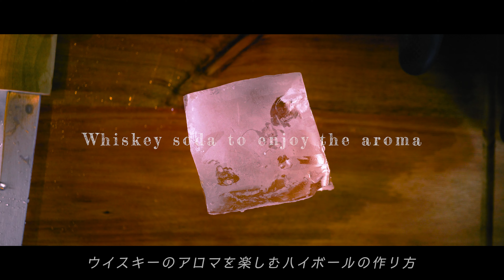【アロマ・ハイボール】ウイスキーの香りを存分に楽しむ作り方｜ASMR｜How to Make Whiskey and Soda to enjoy the aroma.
ASMRを楽しんで頂くため、イヤホン推奨です。夜更かしのお供にどうぞ。
Earphones are recommended to enjoy the ASMR.

このカクテルについて：
通常のハイボールに比べ、ウイスキーのアロマを強く楽しむことが出来る飲み方で、リラックスしたいときや気分転換したいときに最適です。
選ぶウイスキーは、香りの好み重視でウイスキーを選んでみてください。ウイスキーの分量もお好みでどうぞ。

About this cocktail:
You can enjoy a stronger whiskey aroma than with the regular recipe. Use a whiskey that you like the aroma of.

オープニング 0:00
ボルドーのワイングラスを用意する

Ingredients and instructions:
レシピと手順:
1. ウイスキーをアトマイザーボトルへ入れる（スプレーボトル） 1:38
2. 40ml of Whiskey（ウイスキー40ml） 2:38
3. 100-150ml of Soda（炭酸水100～150ml） 3:06
4. ウイスキーをグラスへ吹き付ける 3:30

道具や機材の購入先:

使用したウイスキー
ジェムソンスタンダード

ワイングラス（725ml)

アトマイザーボトル

★使いやすいオススメのバーツール：

バーディー・メジャーカップ

バーディー・バースプーン

バーディー・シェーカー

★家飲みにオススメの器具：

松徳硝子 うすはり グラス オールド M 300ml

Mr.スリム メジャーカップ シックス MR-653

BIRDY. by Erik Lorincz BS400 バースプーン ステンレス製 (400 mm)

HARIO (ハリオ) コニカルビーカー 100ml 日本製 CB-100-H32

ナガオ 燕三条 アイストング 棒型 23cm 日本製

※お酒は20歳を過ぎてから